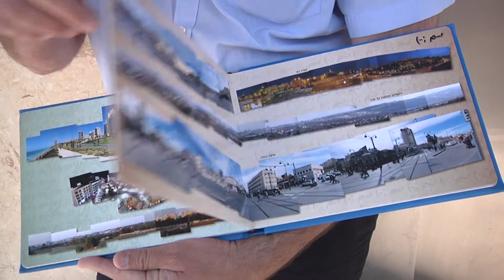תערוכה וספר של תמונות פנורמיות - הפן האישי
אתם מוזמנים להיות האוצרים והעורכים של תערוכה וספר עם תמונות פנורמיות אמנותיות וייחודיות מנופי ישראל היפים והמגוונים, וקצת מהעולם.